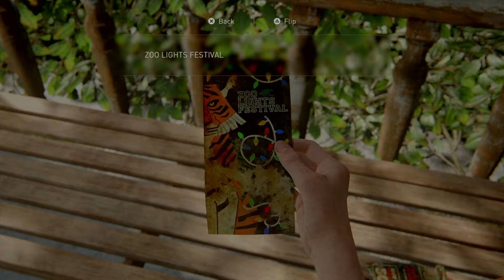The Last of Us Part 2 - Playthrough Part 9: Right. Time to see things from our deuteragonist now.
No Commentary. Pre-recorded unedited playthrough.
I'm using PlayStation 4's own recording engine and stiching back the video block by block due to the 60 minutes limitation.